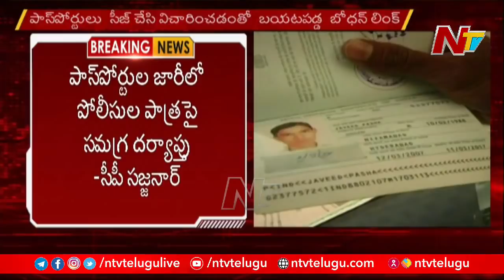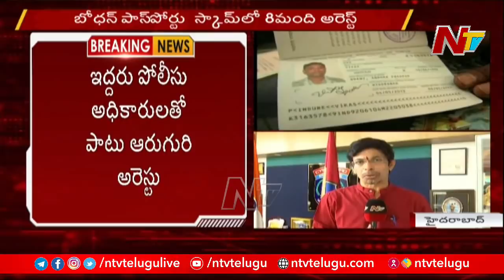New Twists In Fake Passports Case In Bodhan | Nizamabad | Telangana l Ntv